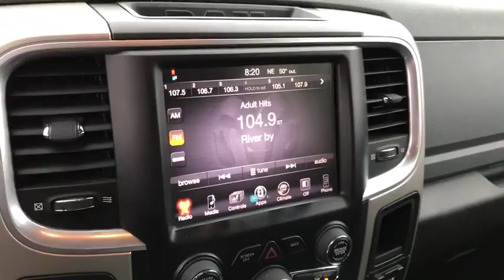2014 Ram 1500 London, Springfield, Columbus, Dayton, Hilliard, OH P10552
2014 Ram 1500  - Stock#: P10552 - VIN#: 1C6RR7LT0ES199808

Buckeye Ford
110 Us Highway 42

This 2014 Ram 1500 features: Heated Front Seats, Heated Steering Wheel, Remote Vehicle Starter, Accident Free Carfax History Report, Carfax 1 Owner, Bed Liner, Bluetooth / Phone Hookup, ROYAL SHIELD LIMITED WARRANTY MAY APPLY. SEE DEALER FOR DETAILS, HEMI 5.7L V8 Multi Displacement VVT, 8-Speed Automatic, 4WD, Diesel Gray/Black w/ Premium Cloth Bucket Seats, 115V Auxiliary Power Outlet, 3.21 Rear Axle Ratio, 6 Speakers, 8.4 Touchscreen Display, ABS brakes, Alloy wheels, Class IV Receiver Hitch, Electronic Stability Control, Fog Lamps, Fully automatic headlights, Leather Wrapped Steering Wheel, Low tire pressure warning, Media Hub (SD, USB, AUX), Overhead Console w/Garage Dr Opener, Power 10-Way Driver Seat, Power Heated Fold-Away Mirrors, Power windows, Radio: Uconnect 8.4A AM/FM/SXM/BT, Remote keyless entry, Remote SD Card Slot, SIRIUSXM Satellite Radio, Speed control, Steering Wheel Mounted Audio Controls, Tilt steering wheel, Traction control, Universal Garage Door Opener, Variably intermittent wipers.brbrbrBuckeye Ford has been selling and servicing customers in London, Columbus, Springfield, Dayton, Grove City, Galloway, Plain City, Hilliard, Delaware, Dublin, Urbana and the surrounding communities for 30 years. We carry all makes and models including new and used Ford trucks, cars, vans, Super Duty trucks. F-150s, F-250s, Taurus, Fusion, Focus, Escape, Edge, Explorer, Expedition, Mustang, Fiesta and a wide selection of other pre-owned cars such as Dodge, Jeep, Nissan, Chevrolet, Buick, GMC, Hyundai, RAM, Chrysler, Honda, Toyota, Kia. WE WILL BUY YOUR CAR EVEN IF YOU DON'T BUY ONE FROM US! ALL TRADES WELCOME!